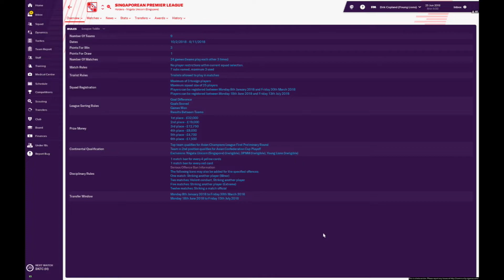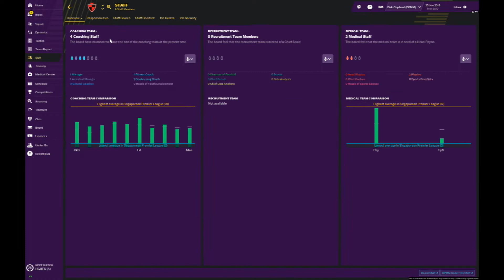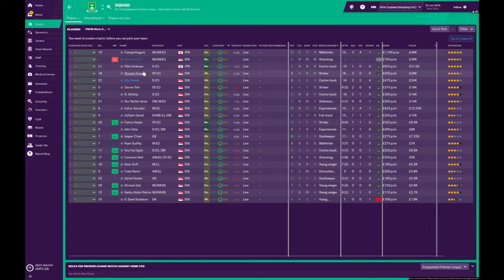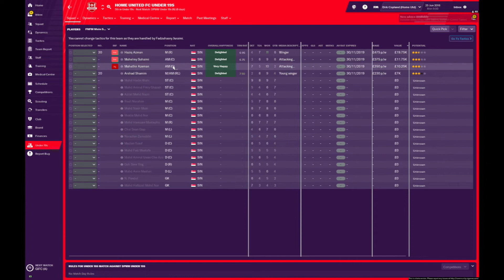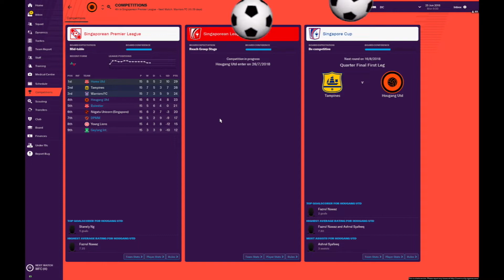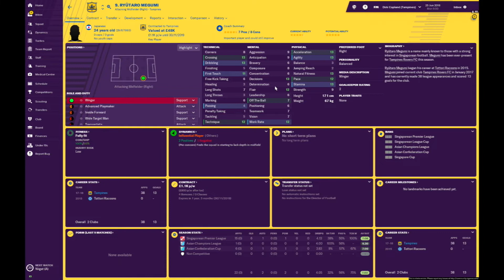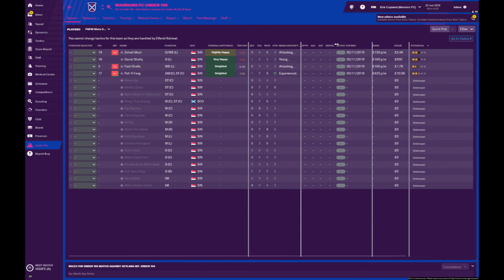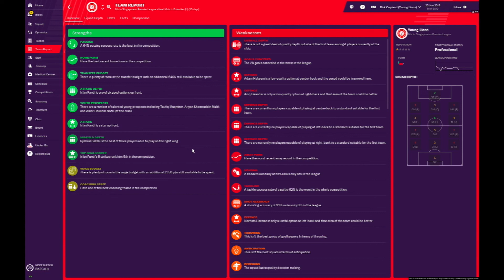FOOTBALL MANAGER 2019 - TOP TEAMS TO MANAGE IN SINGAPORE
56% |||. 28.4K/50K

Stevie Wotsa

. 28% 7/25

Football Manager 2019 is here and in this video I will show you what teams you can managed in Singapore.  I will break down the squads, board expectations and financial details of all the clubs in S-League.

Please let me know which club you decided to manage from Singapore's S-League in the comment section.  Please be sure to stick around on the channel for more Football Manager 2019 guides, videos and stories.